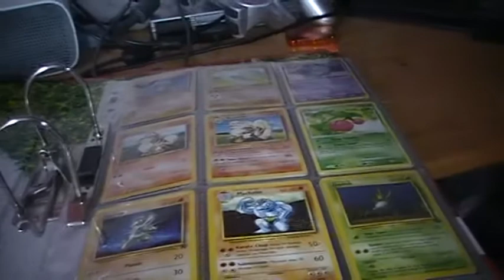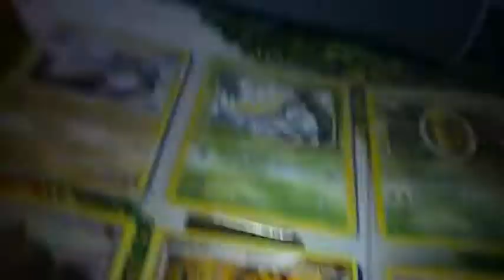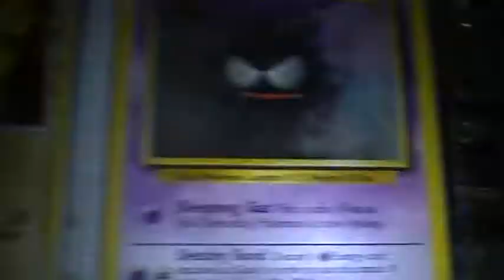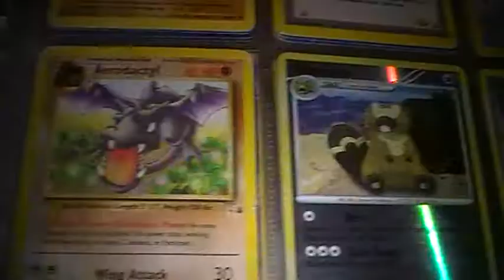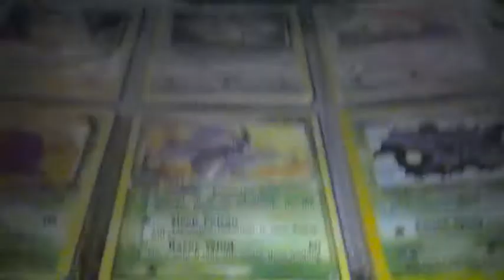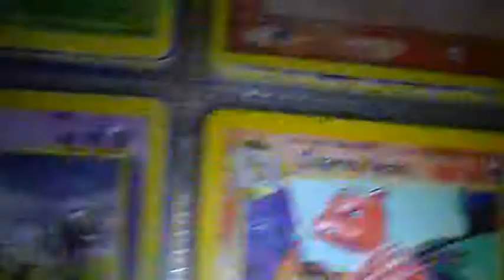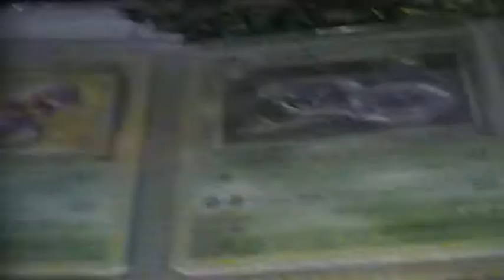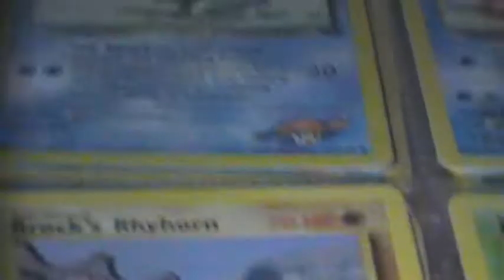Pokemon card collection part 1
twitter My cool cards "" COOL""